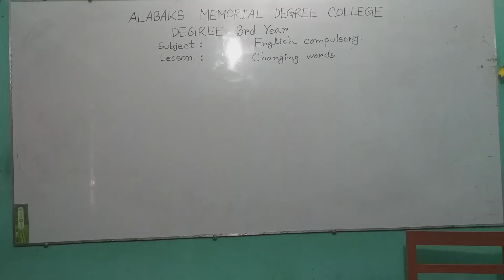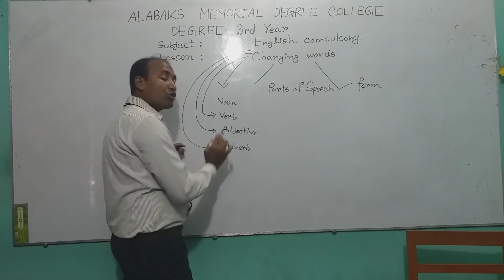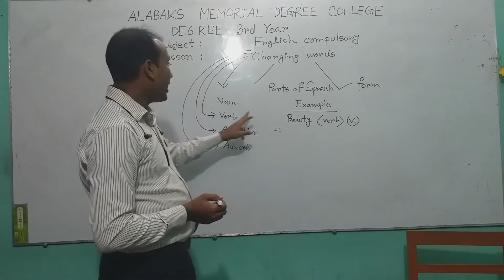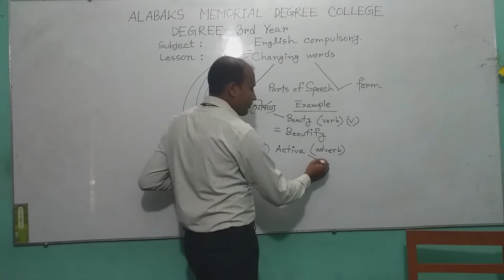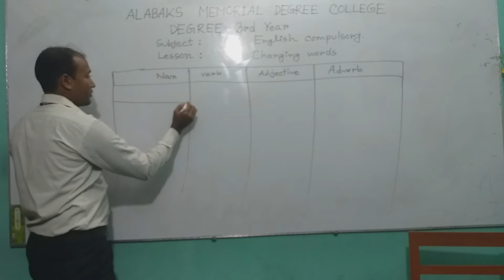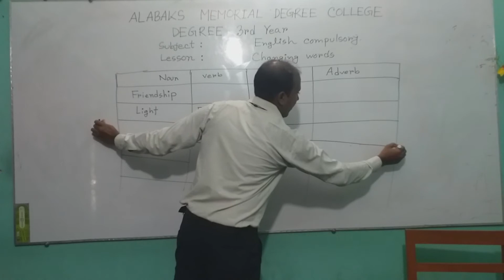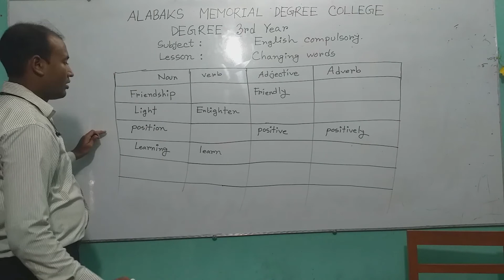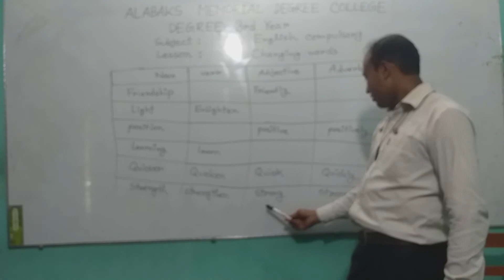Changing Word:- Degree 3rd Year:: Compulsory English: Alabox Memorial Degree College.....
আসসালামু আলাইকুম। করোনা ভাইরাস পরিস্থিতিতে কলেজ বন্ধ থাকার কারণে ডিগ্রি ৩য় বর্ষ শিক্ষার্থীদের জন্য ইংরেজি বিষয়ের How to answer Changing Word নিয়ে আলোচনা করা হলো.

আলাবক্স কলেজ
Alabox College
Changing Word
মো: আব্দুল মোমিন
Degree 3rd year